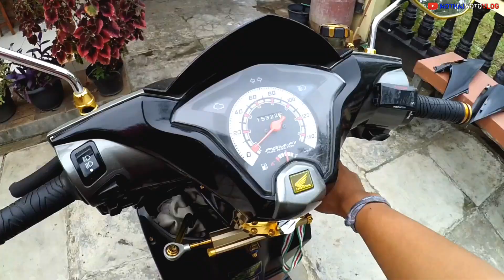Kondisi Motor Beat Gue Gak dipakai Sampai Bulukan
Video part 2 review singkat Beat FI gue